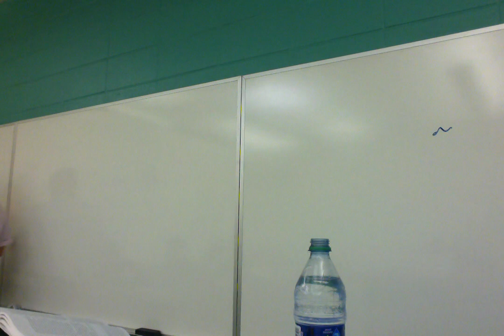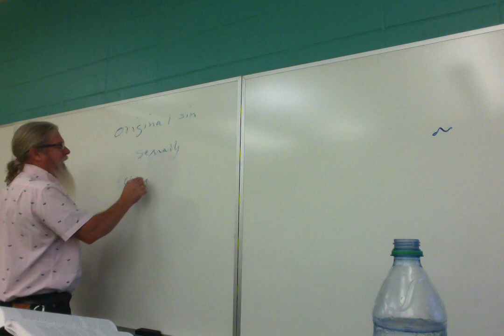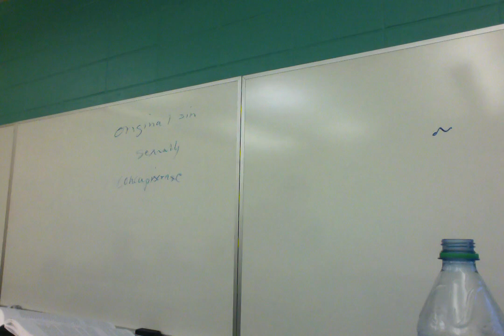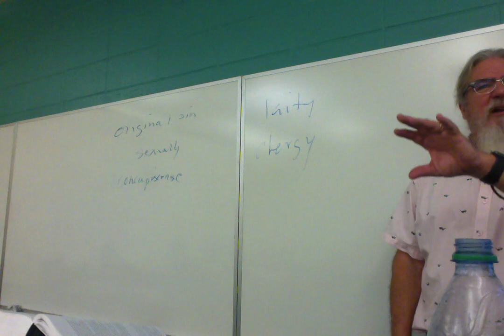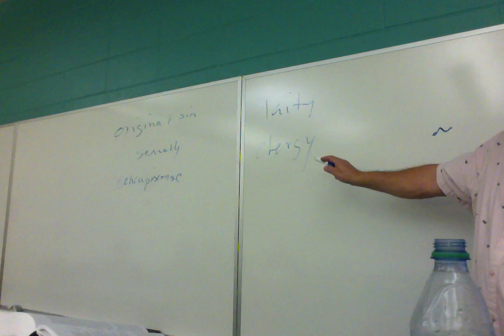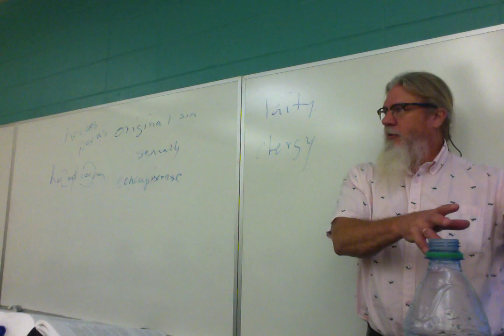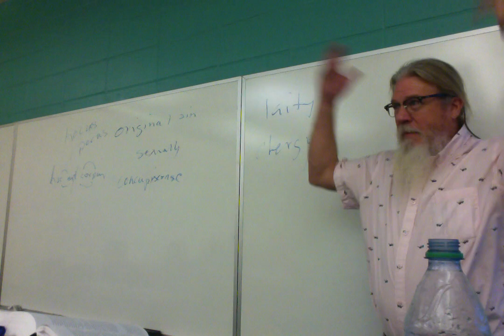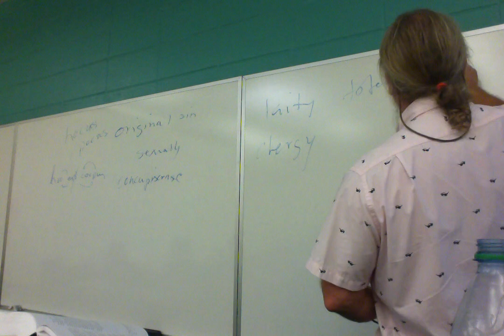ENGL 3010 F 18 Lecture 16 Chaucer 2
Second lecture over Chaucer's "General Prologue" to the "Canterbury Tales."